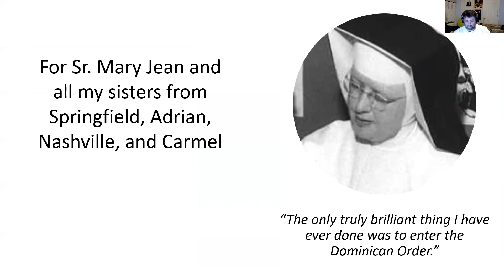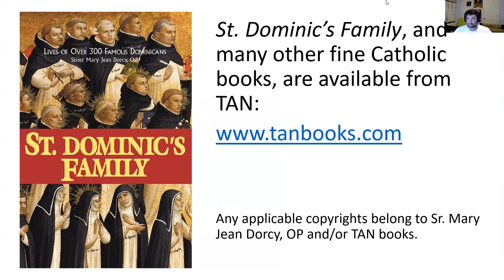Episode 1 St. Dominic Guzman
Excerpt from Sr. Mary Jean Dorcy's St. Dominic's Family on St. Dominic